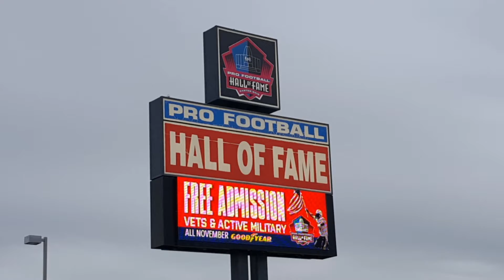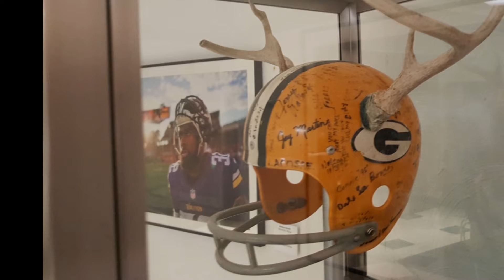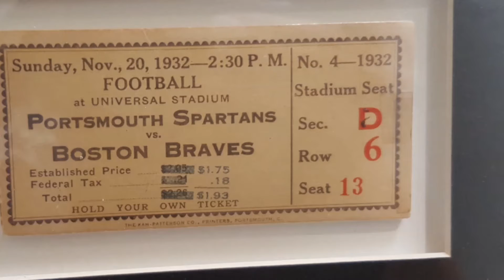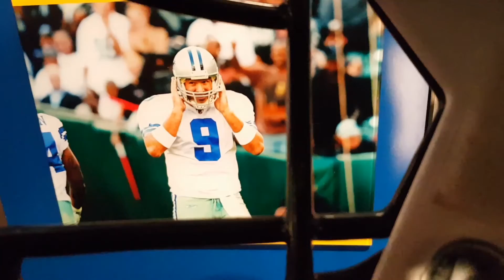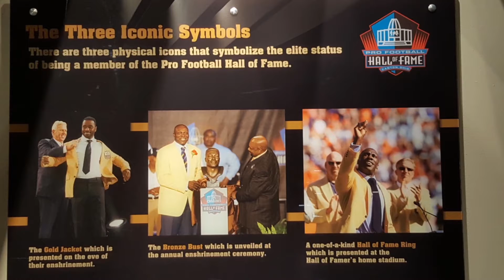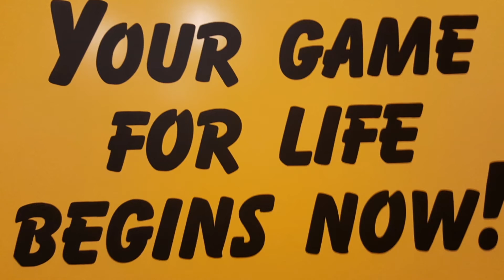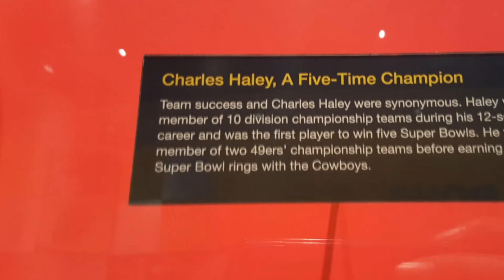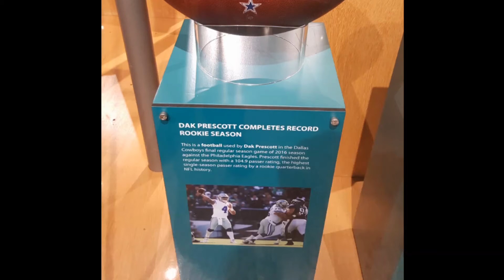Pro Football Hall of Fame 10 29 17